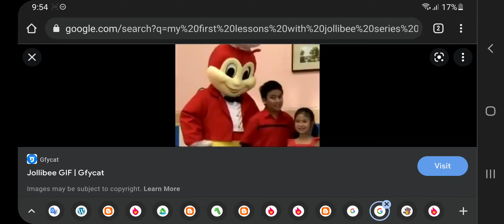Ice Age (III): Dawn of The Dinosaurs 2011 Er is een zombie op je gazon!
Zagrajmy na raz - An Lawrence's Life (1998) VCD La vendetta del tuorlo! edizione natalizia: